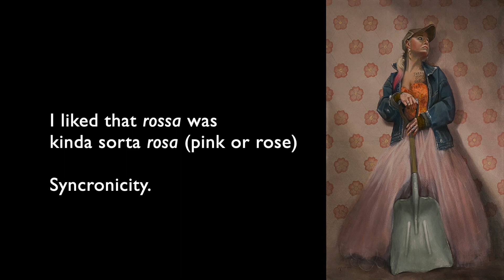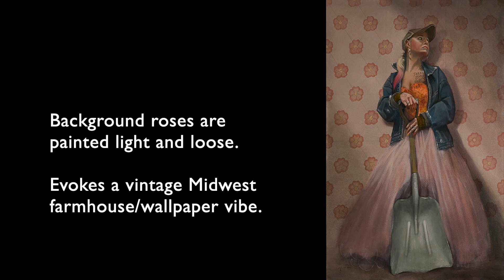About Prairie Rose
Video explains the thought process, design and symbols of Michael Wilson's painting Prairie Rose.